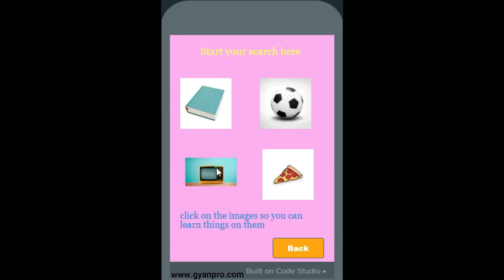Deetya M Reddy | Informia App trailer | GyanPro's Virtual Tech Camp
Congratulations Deetya On building your First App with GyanPro's Virtual Tech Camp
Be like Deetya!